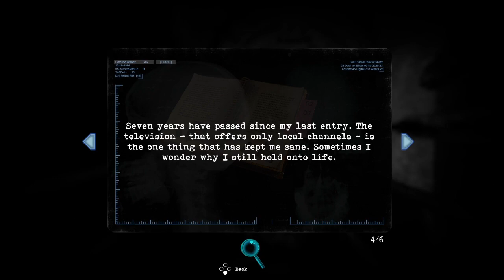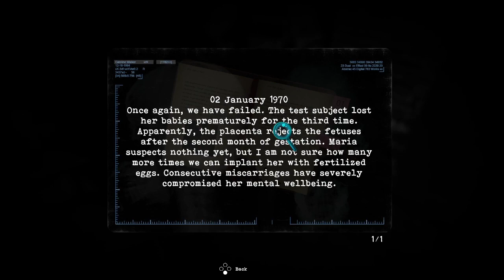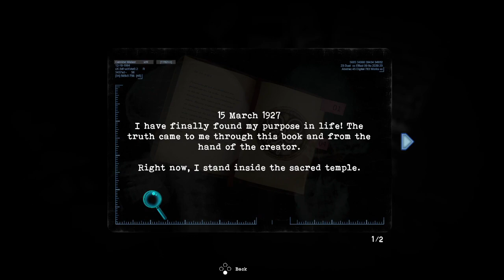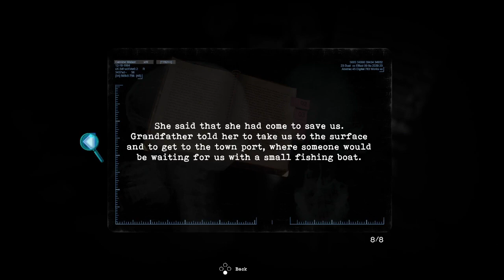Let's Play Tormented Souls Pt. 17 - Cuckoo for Creepiness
We finish exploring the northeast nook of the first floor, as well as the secret backroom in William Wildberger's office!